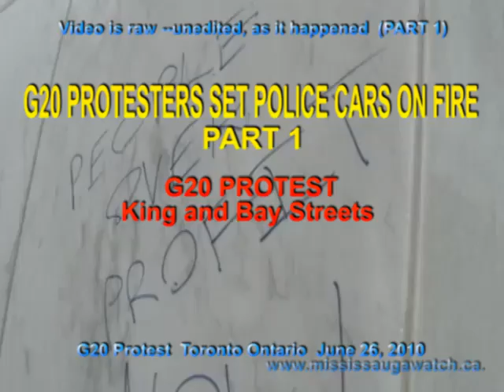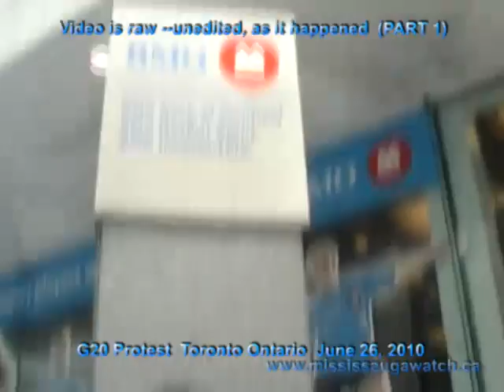G20 Toronto (PART 1) Video Eyewitness: Police cars set on fire then TRASHED at Bay and King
PROUD OF OUR POLICE!